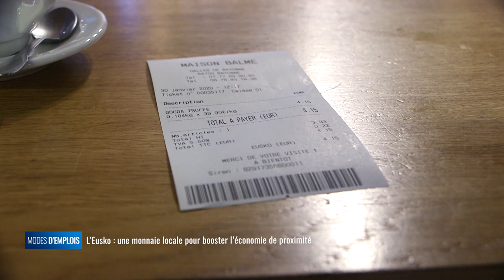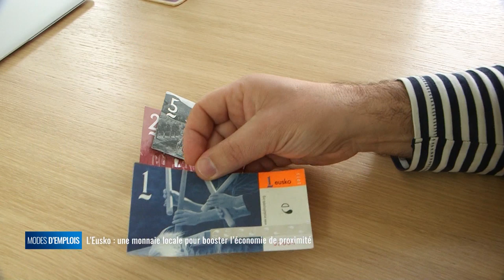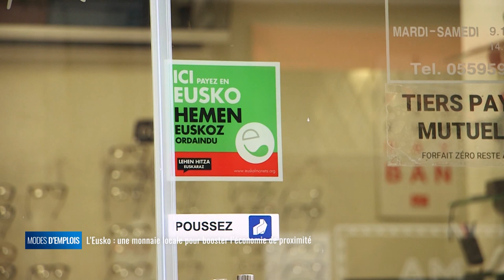Modes emplois - L'Eusko, la monnaie locale la plus dynamique d'Europe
Une monnaie locale pour quoi faire ? L'Eusko, la monnaie du Pays basque, est devenue, en quelques années, la plus utilisée d'Europe et devrait devenir le modèle à suivre pour toutes les nouvelles initiatives qui se créent sur les territoires.
Comment ça marche, qu'est ce que ça change, et comment cela crée de l'emploi ?
Modes d'Emplois vous explique tout.